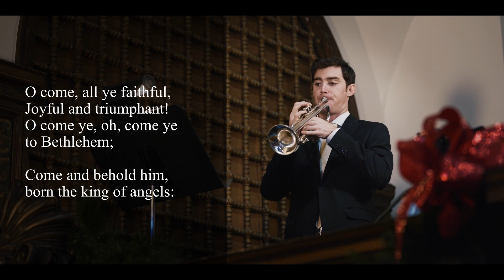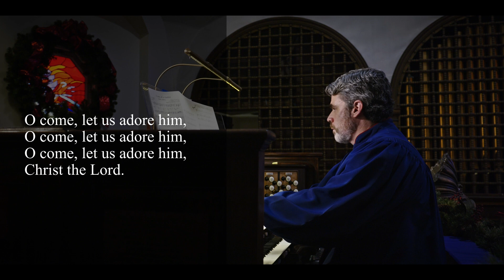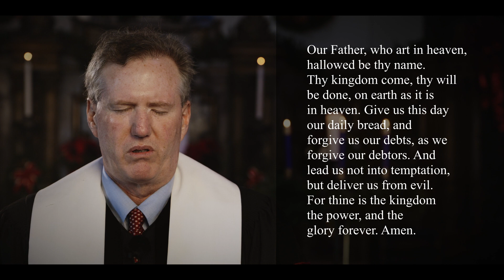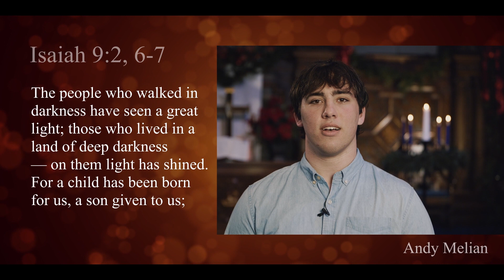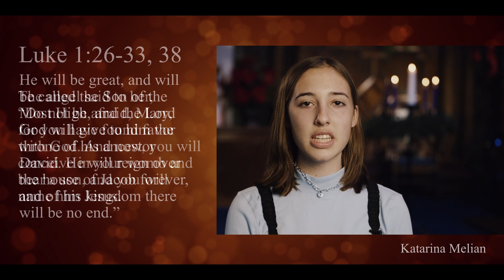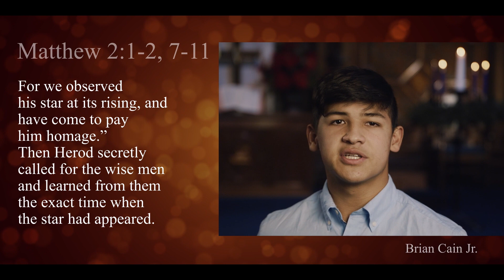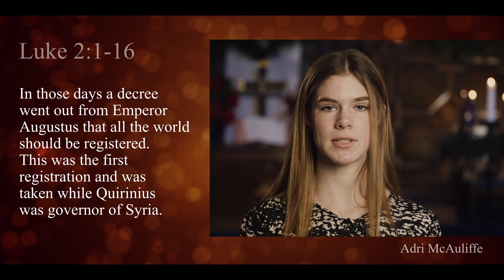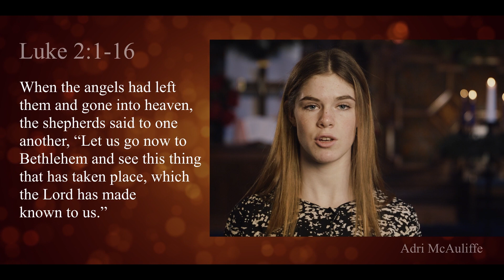2021 CHRISTMAS EVE SERVICE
Watch our online Christmas Eve service from Piedmont Community Church, Piedmont, California.